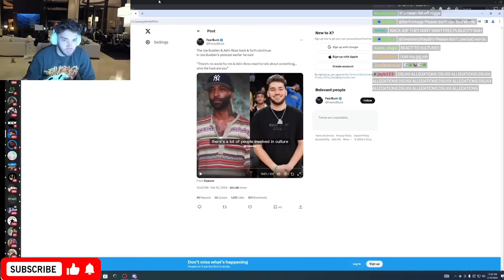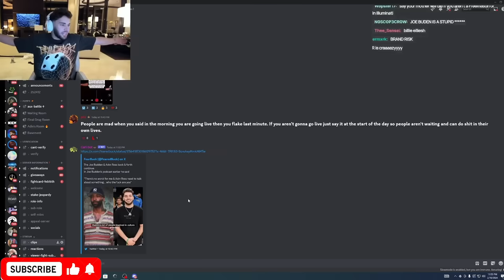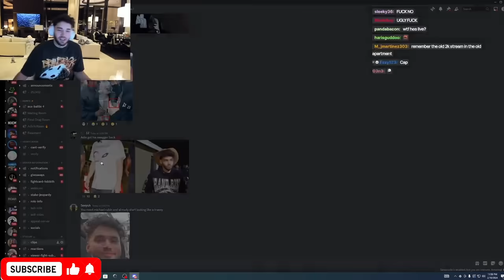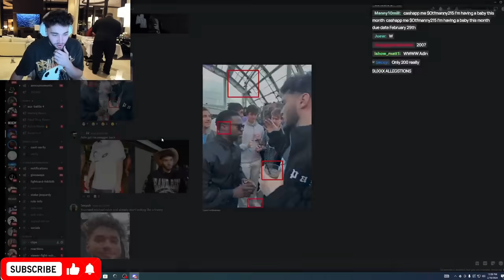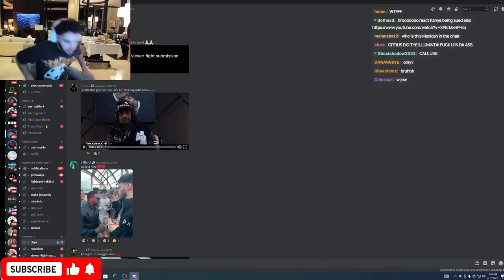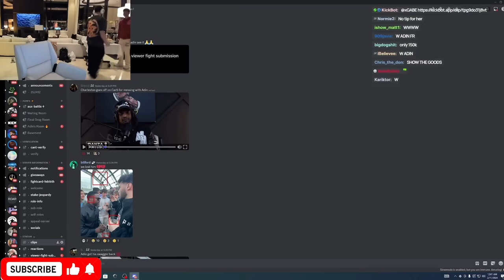Adin Ross Confirms He Broke Up With DemiSux